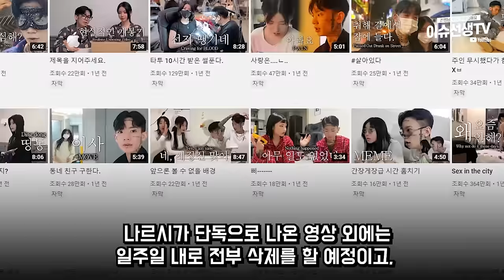73만 커플 유튜버 나르앤 나르시 결국...